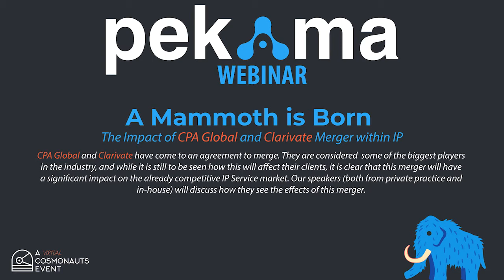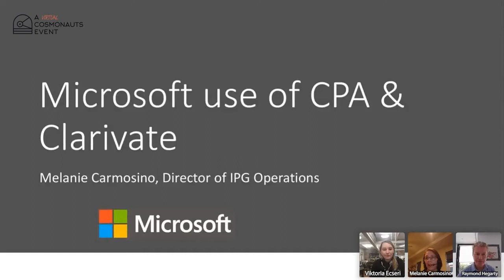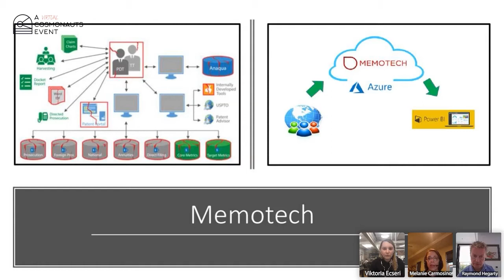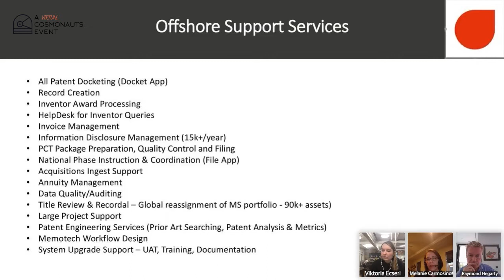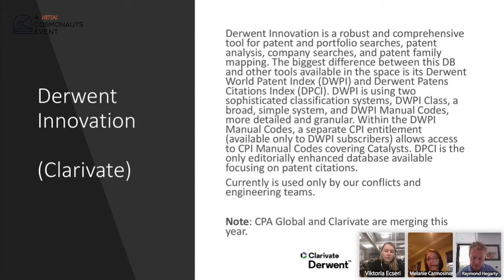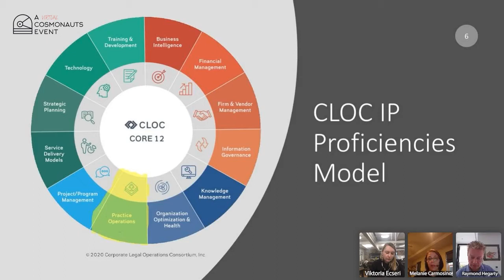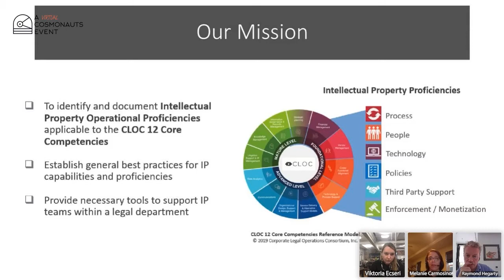A Mammoth is Born: The Impact of CPA Global and Clarivate ​​​​​​​Merger within IP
Join us as we recap on the live webinar from this year's panel session with Melanie Carmosino, Viktoria Ecseri and Raymond Hegarty.

Join us as we discuss The impact of CPA Global and Clarivate merger withing IP

The Panel:
- Viktoria Ecseri, Project Lead at Pekama
- Melanie Carmosino, Director of IP Operations at Microsoft
- Raymond Hegarty, CEO at IP Strategy Sandbox and Chief Intellectual Property Officer at Everseen